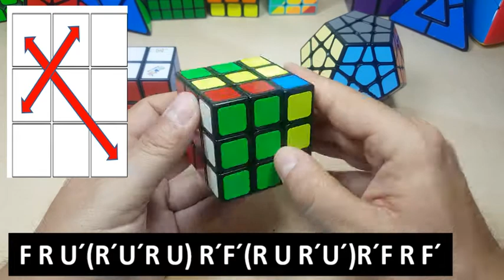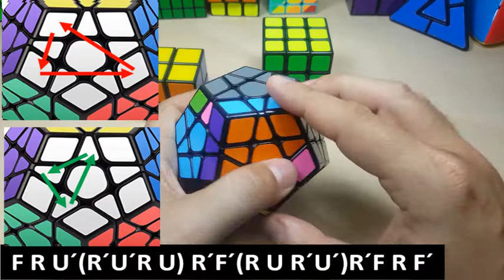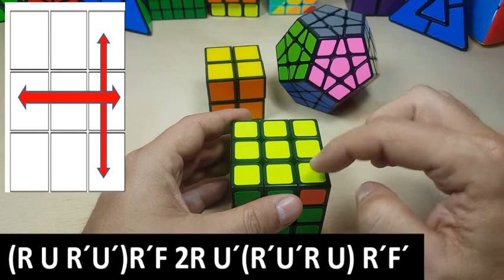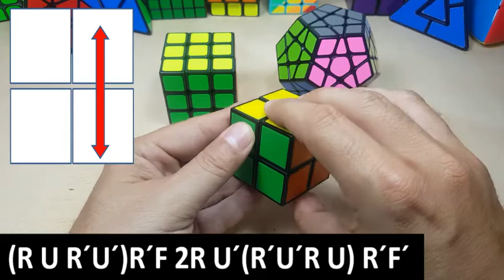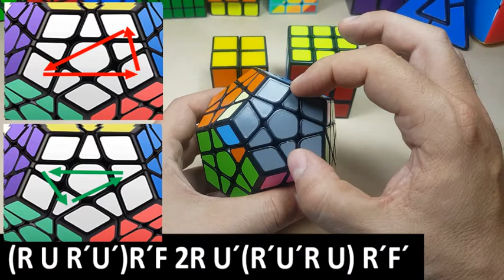Megaminx 3x3x3 La Y y la T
Buenos días, hoy vemos que la famosa T y la famosa Y del cubo 3x3x3 puede aplicarse al megaminx 3x3x3 sin ninguna variación en el algoritmo, aunque sí hay variaciones en el movimiento de las piezas, lo vemos aquí, espero que os guste:
Está dividido (lógicamente) en dos partes:
02:40: La Y
15:00: La T

Algoritmos utilizados:
Movimiento Y: F R U´(R´U´R U) R´F´(R U R´U´)R´F R F´
Movimiento T: (R U R´U´)R´F 2R U´(R´U´R U) R´F´